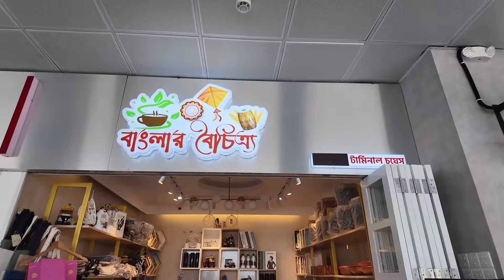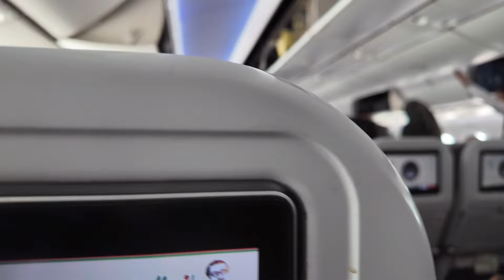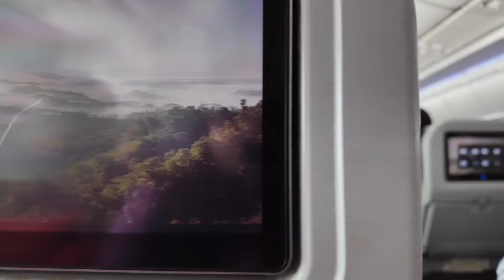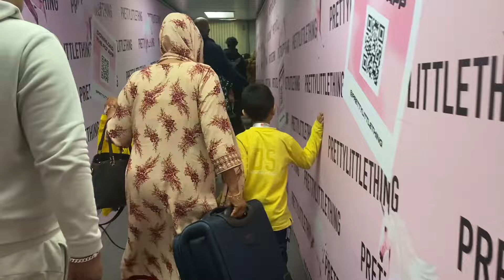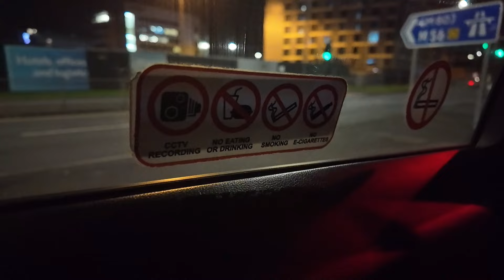Sylhet to Manchester/ flying back to the UK from Bangladesh with Biman airlines !